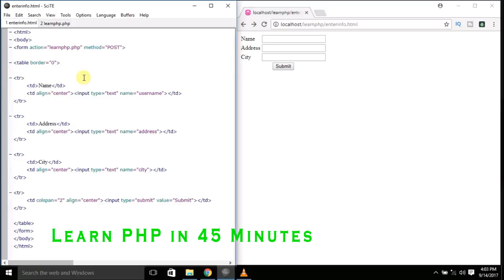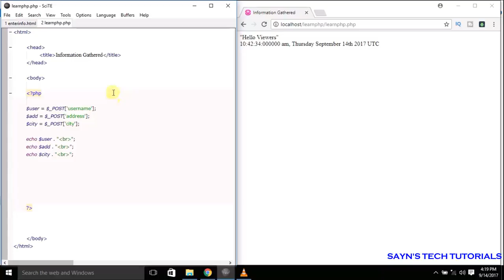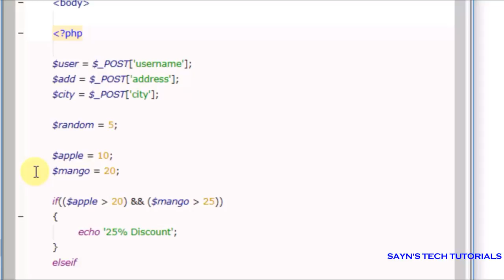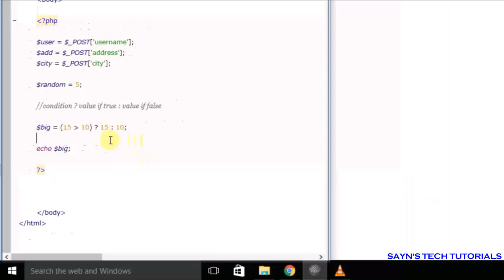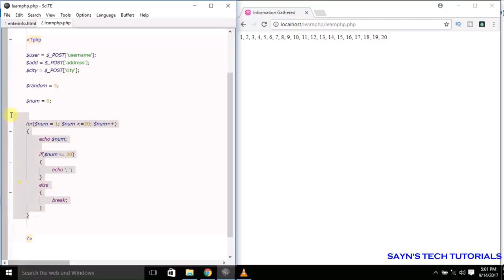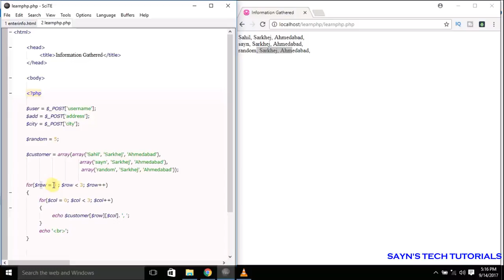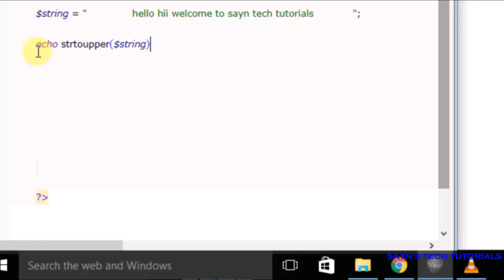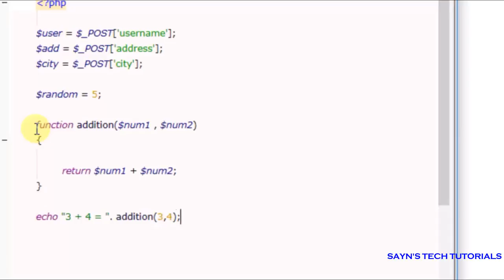Learn PHP in 45 Minutes for Beginners [ Hindi Tutorial ]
I am Sayn, You Are Watching Sayn's Tech Tutorials.

The video covers the software you need to get started, data types, outputting data, variables, concatenating strings, operators, if statements, HTML forms, arrays and loops.

Check out my Learn HTML in 20 Minutes video for a quick introduction to HTML, which will be useful before trying to understand this tutorial: